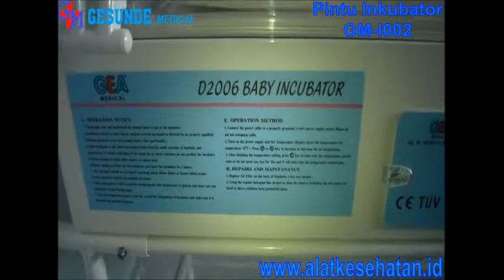Pintu Inkubator Bulat GM-I002 - Perusahaan Alat Kesehatan Murah & Lengkap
Spare part ini biasa disebut dengan Access Door Cuff Incubator yang biasanya terpasang di kaca inkubator yang berfungsi sebagai pintu akses keluar masuk tangan untuk menyentuh bayi. Kami distributor alat kesehatan menjual sparepart inkubator dengan harga murah, kunjungi